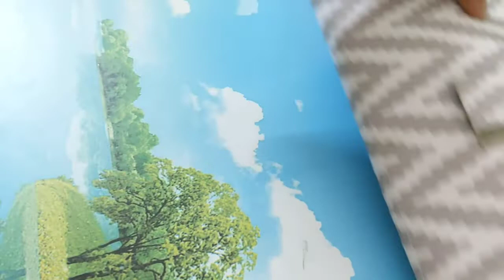What I keep in Diaper bag | Toddler & Infant edition | Realistic & Simple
Hey friends in today's video I am sharing the essentials I keep in Diaper bag.
I forgot to mention in the video that, 1 more bag which is used by my eldest son. having his and Hamdan's water bottles and his essentials...
which includes snacks, water, comb, chocolates etc...

Kindly let me know your suggestions below in the comment box.

|Let's Explore Dubai With BRIGHTSIDEMOMMY|
If Any Kind Of Queries, Collaboration
 Let Us Know Through mail